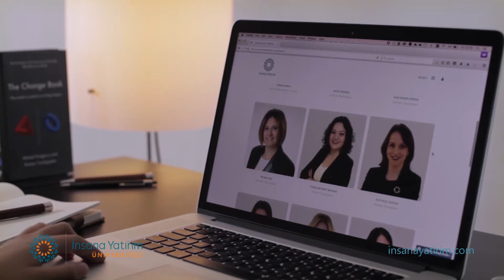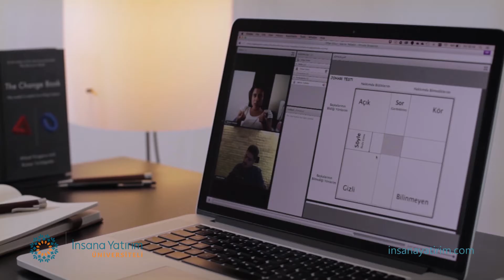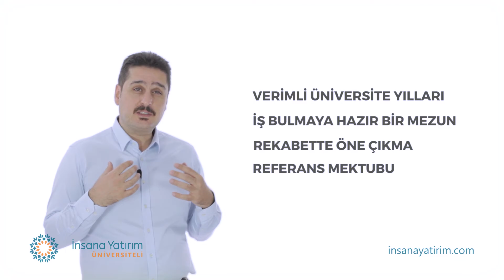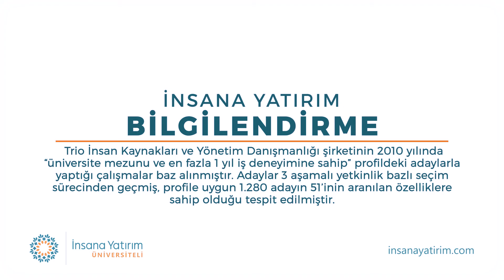İnsana Yatırım TANITIM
Yeni projenizi ya da ürününüzü potansiyel müşterilerinize anlatmanın en etkili yolu sunucu tanıtımlar.